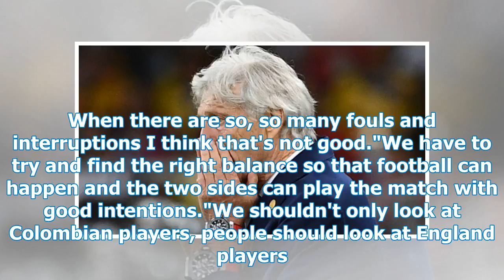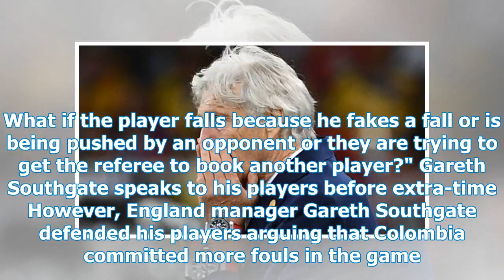Colombian coach Jose Pekerman, angry at the England players after the World Cup defeat